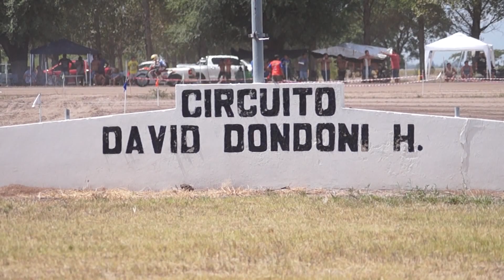Pre CAM Previa 1° Fecha Santa Clara 17/18 de Marzo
El sábado 17 y domingo 18 de marzo en Santa Clara de Buena Vista, Santa Fe; comienza la Temporada 2018 del Certamen Argentino de Motociclismo en el Circuito "David Dondoni (h)" - 39° Gran Premio - Temporada 41° - 7 Categorías